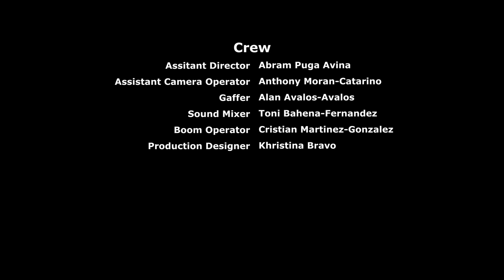Teen Mom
Pajaro Valley High School
9th Grade